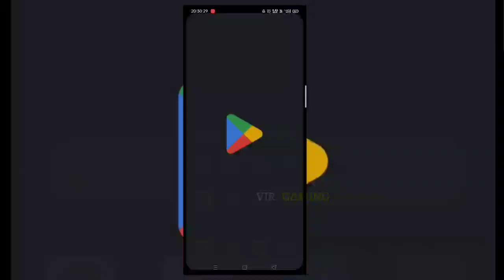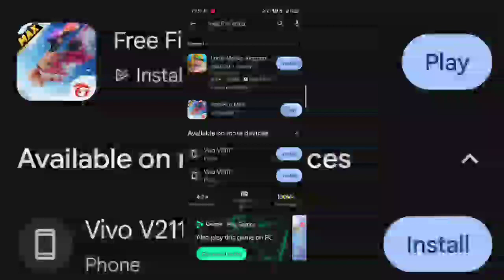FREE FIRE INDIA REMOVED FROM PLAYSTORE😫 FREEFIRE INDIA BANNED FREE FIRE INDIA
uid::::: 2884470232